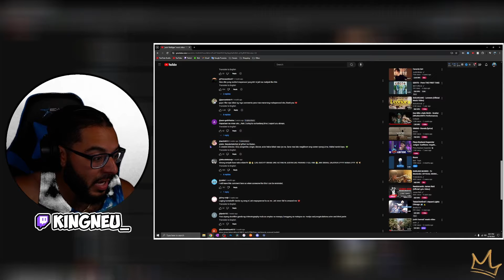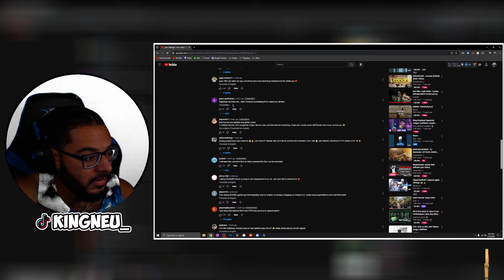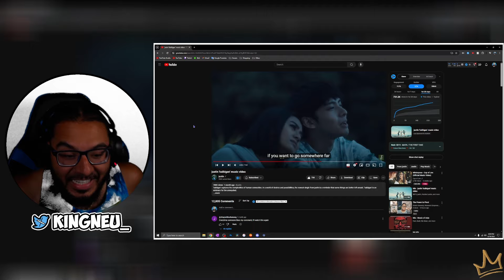Justin (SB19) 'kaibigan' (Music Video) | REACTION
King Neu Reacts To justin 'kaibigan' music video

➤ FOLLOW ME TO STAY UPDATED!